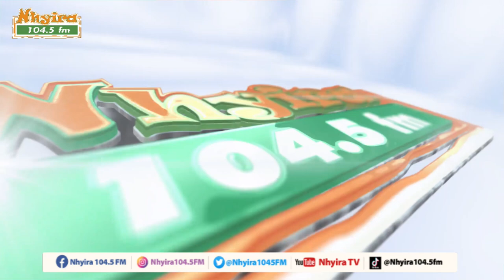I believe my son's deviant behavior is from a spiritual source - mother cries. EwiaseMuNsem 9-5-22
I believe my son's deviant behavior is from a spiritual source - mother cries.